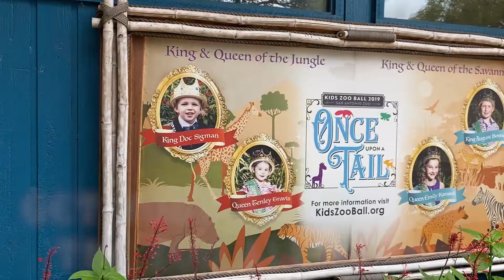Virtual Kids Zoo Ball 2020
Have you or your child ever wanted to ride on a FIESTA float or go behind the scenes with hippos at the zoo? Well, these are just some of the fantastic prizes for the Jungle Contest at this year's 3rd Annual Kids Zoo Ball 2020 Once Upon a Tail streaming VIRTUALLY Friday, November 13th. This fundraiser is an excellent opportunity for the kids to learn the importance of philanthropy while having fun supporting their beloved San Antonio Zoo. All proceeds from Kids Zoo Ball 2020 Once Upon a Tail will go to San Antonio Zoo's recovery fund.
Last year's Kids Zoo Ball Jungle Court was Doc Riggs Sigman – King of the Jungle, Tenley Travis – Queen of the Jungle, August Bonner – King of the Savanna, Emily Karasek – Queen of the Savanna, all the 2019 participants in total raised $39,625 for San Antonio Zoo.
This year the needs are even bigger for the zoo, but so are the prize packages for our young fundraisers. Four girls and four boys have the opportunity to receive prizes for placing 1st, 2nd, 3rd, or 4th in the Jungle Court!
All participants have the opportunity to earn milestone prizes for their commitment and participation in the Jungle Contest. Once you've reached a milestone level, you'll be alerted via email to select your choices. To participate in the Jungle Contest, go register as a fundraiser and share the link with family and friends.
Entries will be accepted online until 10:00 pm on November 9th, 2020, CST.
"Kids Zoo Ball offers children and families a great opportunity to assist San Antonio Zoo in its recovery in a fun and fulfilling way," said Tim Morrow, President & CEO of San Antonio Zoo. "The proceeds from this year's Kids Zoo Ball will directly help San Antonio Zoo continue our world-class care of the animals, our infrastructure, and our team."
"As we approach the third year of Kid's Zoo Ball, we also approach a year where the need for funding has never been greater. While COVID forced many businesses to close their doors, the staff of San Antonio Zoo worked tirelessly every day to take care of the hundreds of different wildlife that rely upon them for their survival. And, while practically every major metropolitan zoo receives significant public funding from their respective cities, San Antonio Zoo relies completely on donors' support," said Aaron Seaman, Vice President of Business Development, The Bank of San Antonio. "This year Kid's Zoo Ball will be in a virtual setting; however, it by no means lessens the importance of ensuring and executing a successful event while at the same time teaching our children the importance of philanthropy and supporting our beloved San Antonio Zoo."
For more details about Kids Zoo Ball and how to participate,
If you would like to support YOUR San Antonio Zoo, consider donating